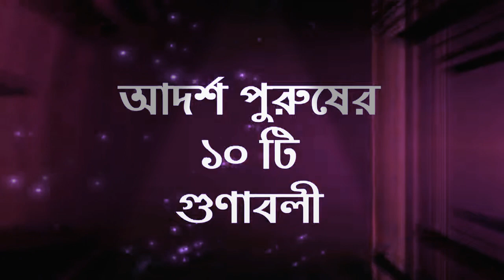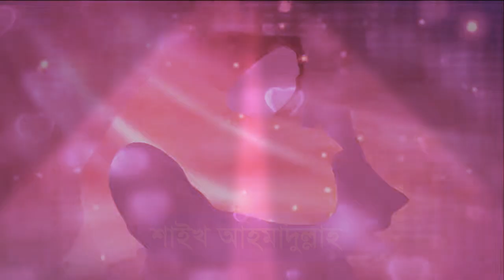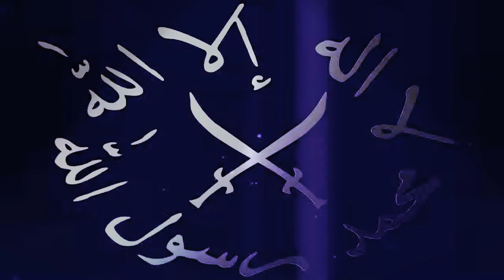আদর্শ মুসলিম পুরুষের ১০টি গুনাবলি রয়েছে islamic powerful reminder